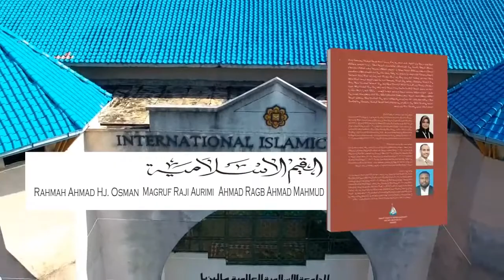BookLaunch Finalised v3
Book Launching